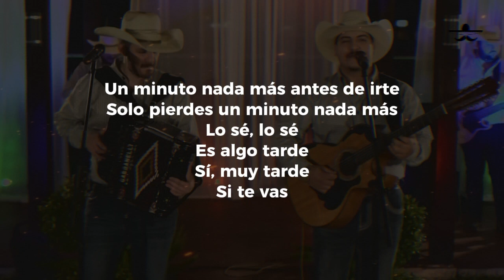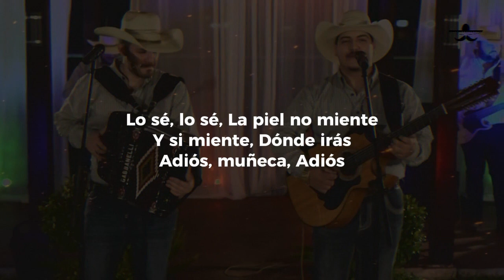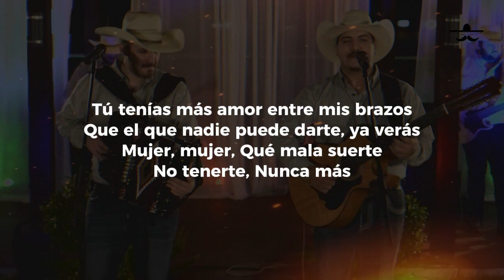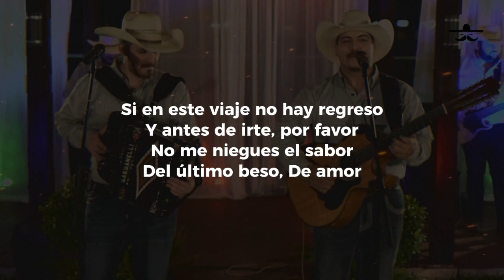Grupo Frontera - El Último Beso (LETRA)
Para todos ustedes que se quedaron con ganas del último beso
¡Ahí les va, chiquitito!
Un minuto nada más antes de irte
Solo pierdes un minuto nada más
Lo sé, lo sé
Es algo tarde
Sí, muy tarde
Si te vas
¿Cómo estás segura tú de que lo amas?
¿Cómo sabes que no es un solo hombre más?
La piel no miente
Y si miente
Dónde irás
Adiós, muñeca
Adiós
Si en este viaje no hay regreso
Y antes de irte, por favor
No me niegues el sabor
Del último beso
De amor
Tú tenías más amor entre mis brazos
Que el que nadie puede darte, ya verás
Mujer, mujer
Qué mala suerte
No tenerte
Nunca más
Y si miente
Dónde irás
Adiós, muñeca
Adiós
Y en este viaje no hay regreso
Del último beso
De amor